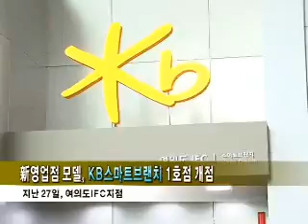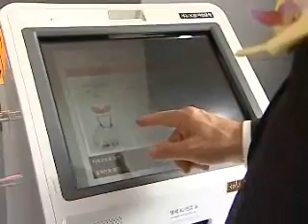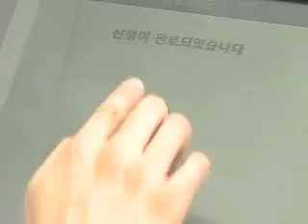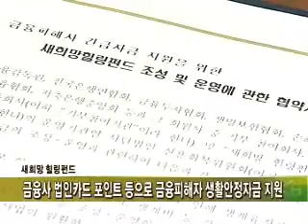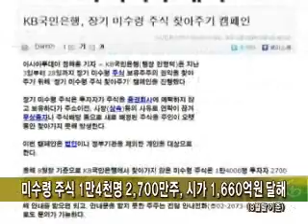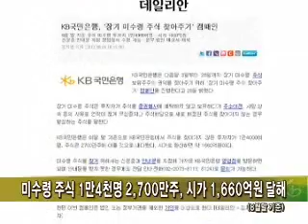2012년 8월 마지막째주 KB국민은행 뉴스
2012년 8월 마지막째주 KB국민은행 뉴스